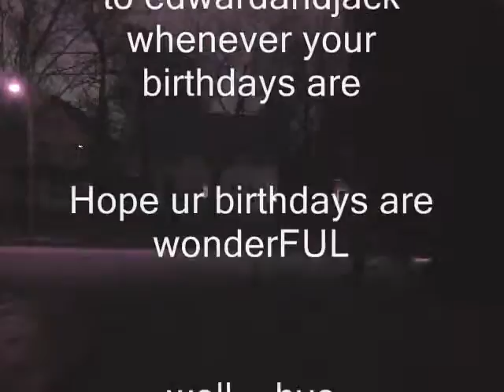"Alice" music video + special message at the end!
this is an "Alice" music video by avril, and i still want to say thx to edwardandjack!  the music video is realy cool even though its only half of the song..